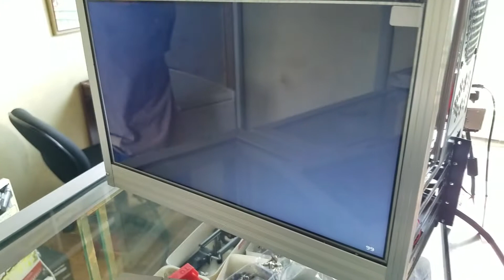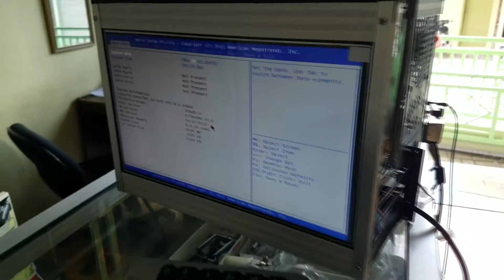Mobo error 99, ini solusinya